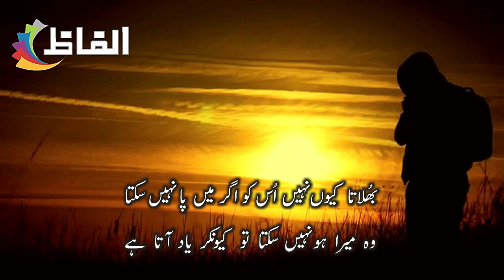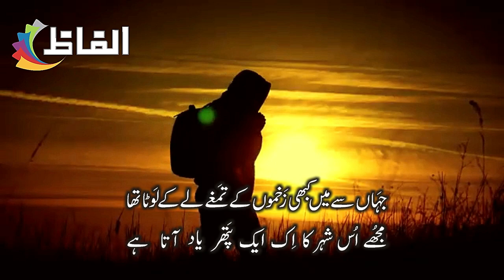Alfaz || Naz Khialvi || Mujhey uss shehar ka ik aik pathar yaad aata hey || Urdu & Hindi Poetry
Poet : Naz Khialvi
Real Name : Muhammad Siddique
Pen Name : Naz Khialvi
Birth : 12 December 1947
Death : 12 December 2010
Recitation : Alfaz

Muhammad Siddique  pen name Naz Khialvi, was a Pakistani lyricist and radio broadcaster, who is mainly known for his Sufi verse Tum Ek Gorakh Dhanda Ho (You are a Puzzle), later sung by Nusrat Fateh Ali Khan, a legendary Qawwali singer, making both of them a household name.  Naz Khialvi, born in Jhok Khyal Chak No 394GB, near Tandlianwala, district of Faisalabad, 174 km from Lahore, in Province of Punjab, Pakistan. Naz Khialvi later became a broadcaster with state-run radio, and also hosted a radio programme, Sandhal Dharti on Faisalabad radio station for 27 years.
He also wrote lyrics in Urdu and Punjabi.[ He also hosted a radio programme, Sandhal Dharti at Faisalabad radio station for 27 years. This Quatrain is taken from his famous book "Lahoo ke Phool" which shows his tone, talent and grip in Urdu Language and Poetry.